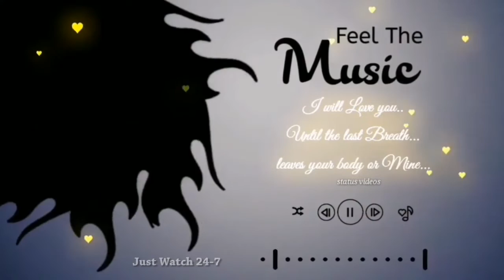Music template | Music Love Whatsapp Status | Music Spectrum | green screen | Just Watch 24-7 | 12